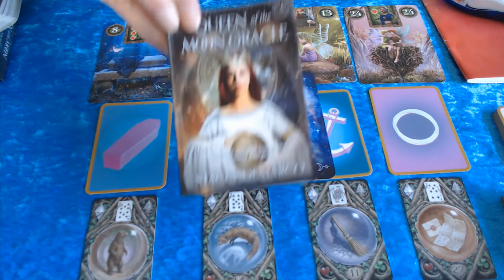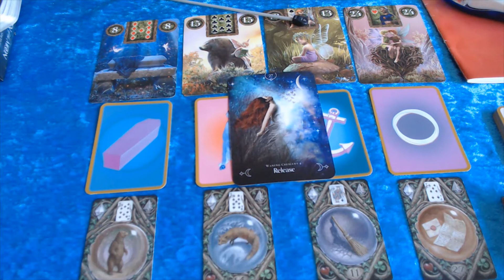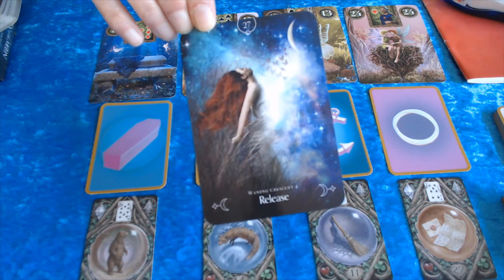GEMINI/TWEELING 8TH TILL 14TH JULY -RELEASE!!! GO FOR THE BEAUTIFUL NEW FRESH START!!!